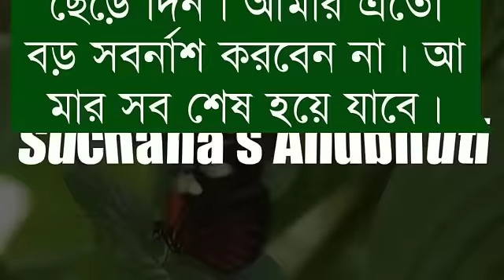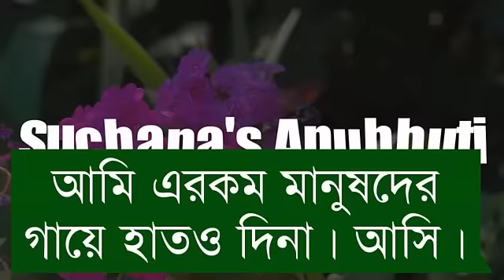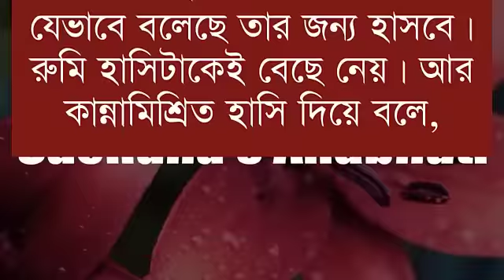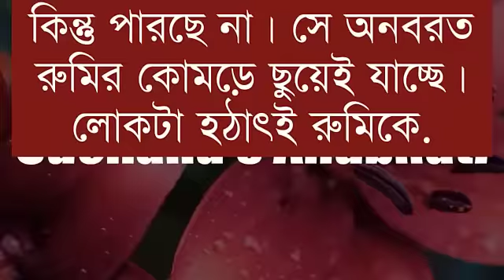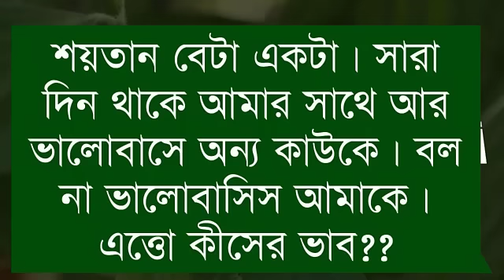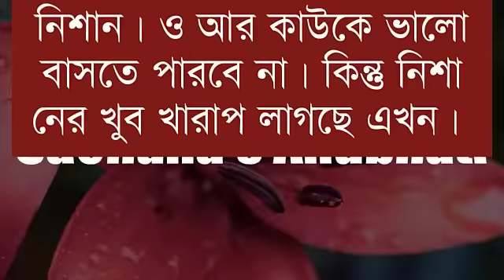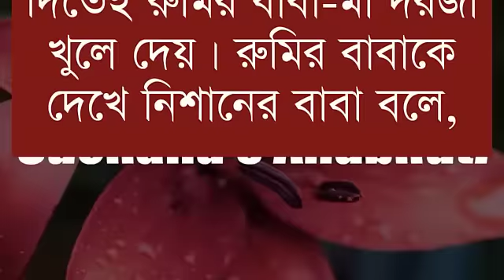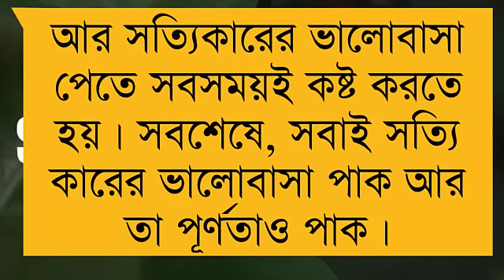লাল গোলাপ - Red Rose || Sad Love Story || Voice - শামীম & মিলি & রবীন্দ্র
◆ Script : Collected modified Sonali
◆ Script Writer : আবির খান
◆ Video & Music Edit :  Rabindra
◆ Thumbnail edit : Rabindra